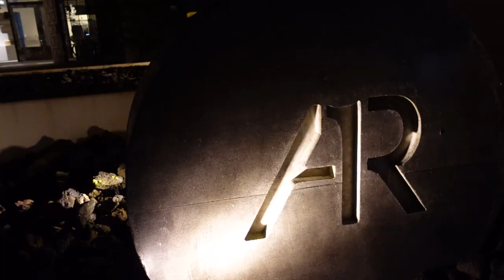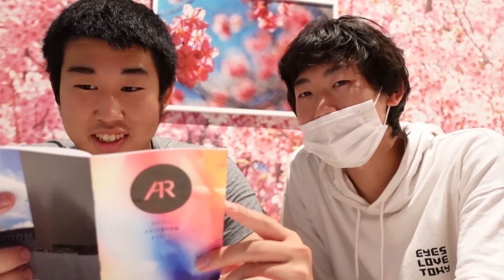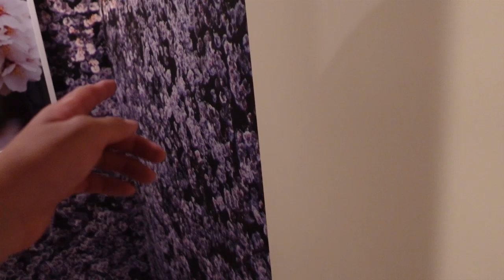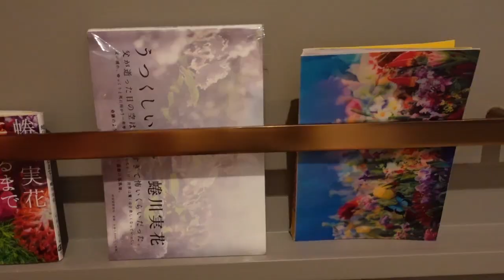【衝撃】桜一面に囲まれた部屋があるホテルに宿泊！